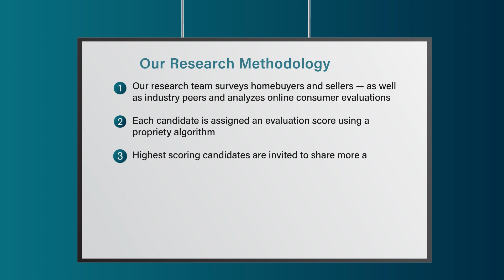2022 New Jersey Five Star Real Estate Agent Denise Flanagan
Denise Flanagan wins the 2022 Five Star Real Estate Agent Award! Five Star Real Estate Agents represent those who are outstanding in their field. Winning agents are selected as a result of a rigorous and objective research process. For any market, each year’s field of winners represents no more than 7% of agents within the market.